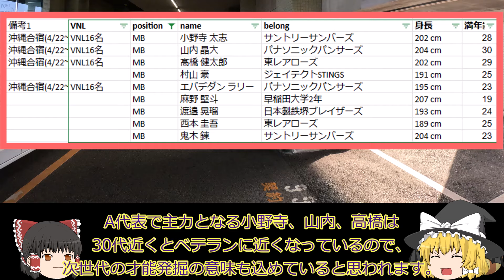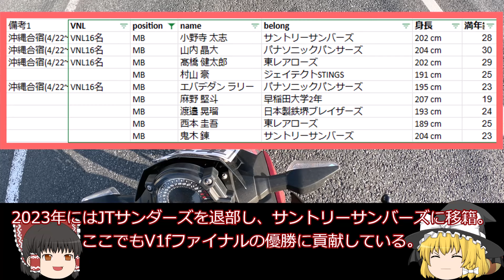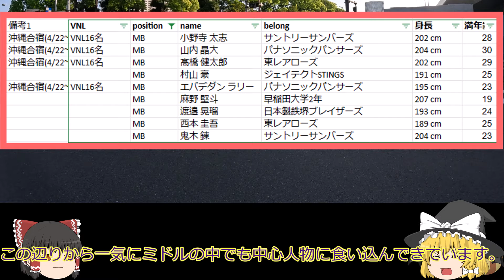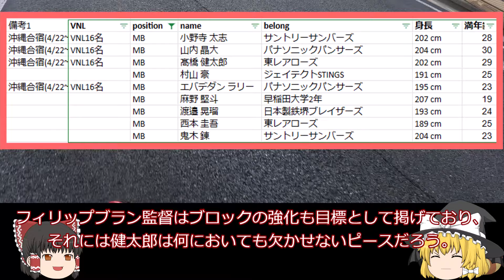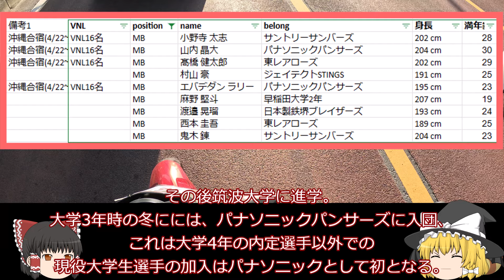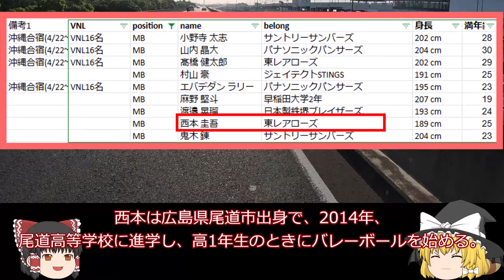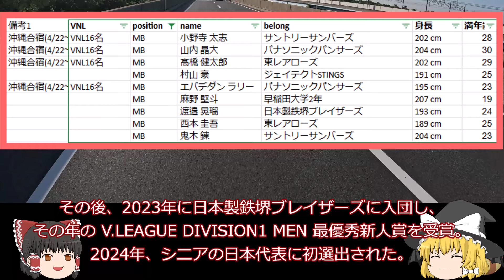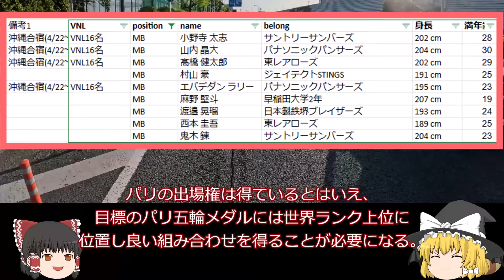【バレーボール】男子バレー2024年度日本代表、ミドルブロッカー紹介【ゆっくり実況】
アオギリです。

今回は2024年度男子日本代表チームのミドルブロッカーを見ていきます。